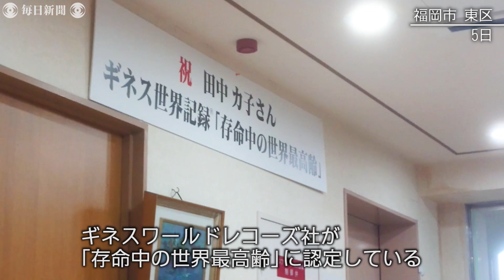福岡の世界最高齢、田中カ子さん誕生会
ギネスワールドレコーズ社が「存命中の世界最高齢」に認定している福岡市の田中カ子（かね）さんが2日に117歳の誕生日を迎え、暮らしている同市東区の高齢者施設「グッドタイムホーム１・海の中道」で5日、誕生会が開かれた。【撮影・吉川雄策】2020年1月5日公開